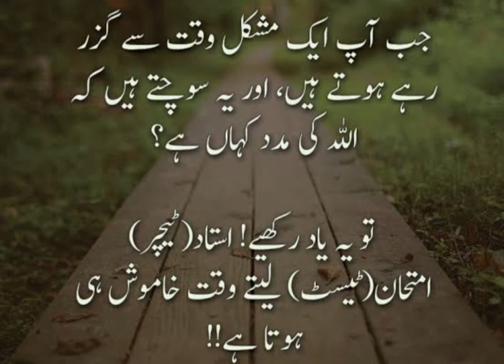Islamic baatein dil se #72